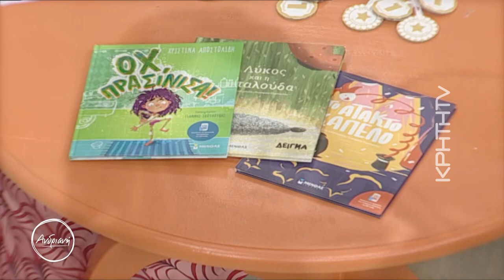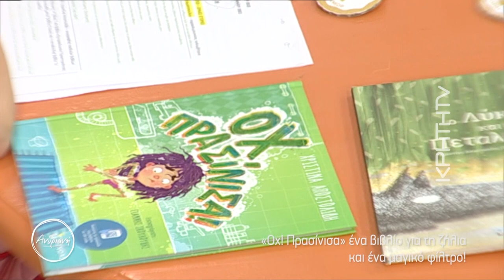Χριστίνα Αποστολίδη "Ωχ! Πρασίνισα"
Η Χριστίνα Αποστολίδη μας φτιάχνει μαγικά φίλτρα για τη ζήλεια και παρέα με το νέο της βιβλίο «Ωχ! Πρασίνισα» προτείνει τρόπους για να μιλήσουμε με τα παιδιά μας για τη ζήλεια και τα συναισθήματα.